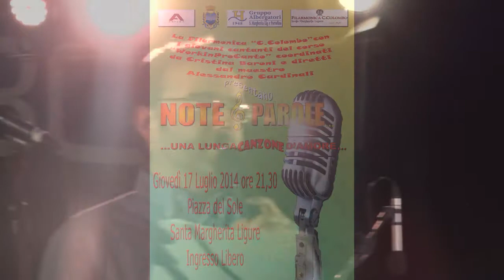Meraviglioso-Note & Musica-Filarmonica C. Colombo- Santa Margherita Ligure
Concerto con l'orchestra "Filarmonica C. Colombo" di santa margherita ligure. buona visione..